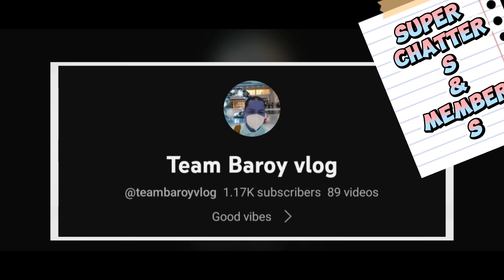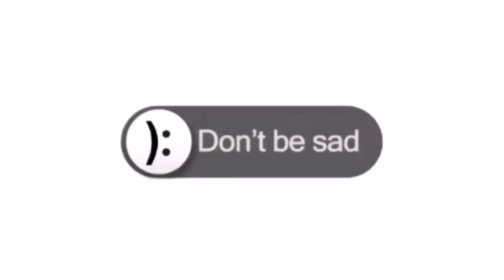"A GIFT TO MYSELF"❤️🙏 UNBOXING FROM SHEIN#shortsvideo